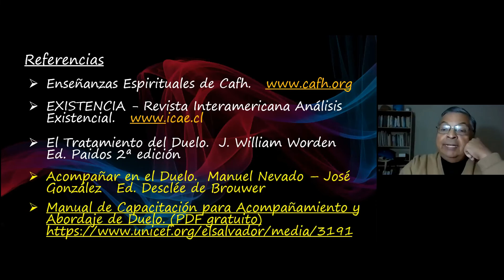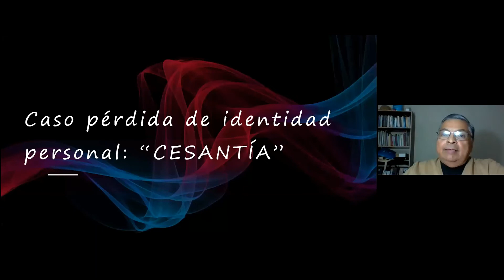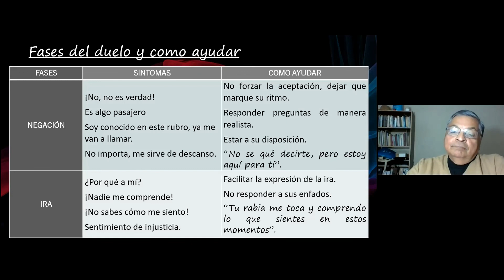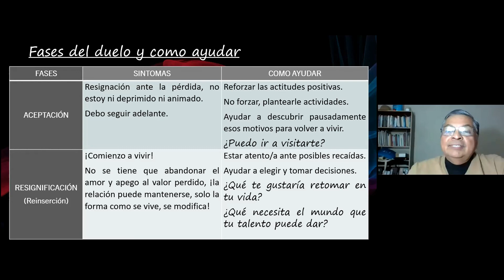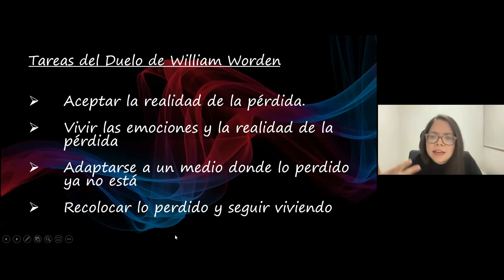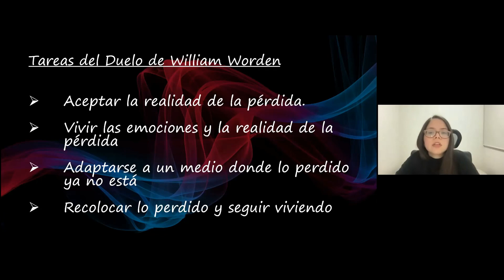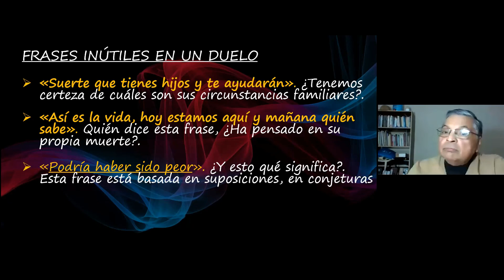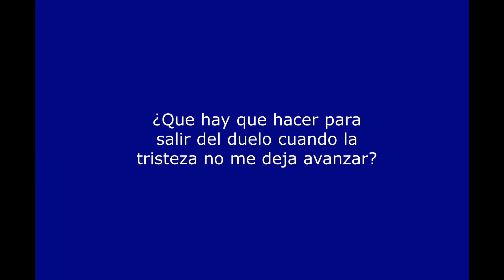Duelo y acompañamiento del duelo: ASPECTOS PRÁCTICOS -Diálogos con sentido y esperanza:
De la ausencia de significado al significado de la ausencia
Es necesario comprender que a lo largo de la vida vamos pasando por diferentes situaciones de duelo y que no todas tienen que ver con el fallecimiento de un ser querido sino con la pérdida en general. Nuestro interés es entregar herramientas y dinámicas para vivir o acompañar a las personas en los diferentes procesos de duelo: muertes, separaciones, pérdida de salud o de trabajo, entre otras. Reconocer nuestras pérdidas, es el primer paso para comenzar a asumir que el duelo está siempre presente en nuestra vida.

EXPOSITORES: Karibay Arvelo y Franklin Juica

Karibay Arvelo
Psicóloga, Magíster en psicología clínica, con formación en terapia del duelo. Coordinadora de ipsanay.com (Centro de psicología y terapias consciente online). Trabajadora de la Consciencia
con 15 años de experiencia.

Franklin Juica
Trabajador de la Consciencia con 28 años de experiencia. Postulante Coaching Análisis Existencial.